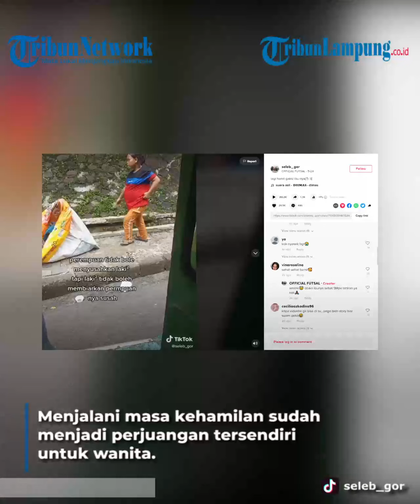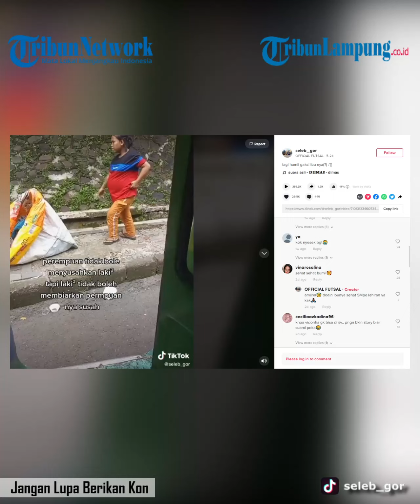Viral Pemulung yang Tengah Hamil Masuk Got demi Ambil Botol Bekas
Menjalani masa kehamilan sudah menjadi perjuangan tersendiri untuk wanita. Memastikan sang janin bisa bertumbuh dan berkembang dengan baik sampai tiba masanya dilahirkan jelas bukan perkara sepele.
Karena itulah, tidak heran bila beberapa ibu hamil diminta untuk mengurangi aktivitas yang berat-berat demi memastikan kandungannya tetap terjaga.
Namun ibu hamil di video unggahan akun tiktok @seleb_gor ini tak bisa mendapat kesempatan serupa. Malah ia masih harus berjibaku di tengah debu dan polusi untuk mendapat rezeki.
Ibu hamil tersebut masih harus menyambung hidup sebagai seorang pemulung. Bahkan ia tampak masih cekatan bergerak, termasuk sampai masuk ke dalam selokan air demi memulung barang-barang bekas.
“Bumil ini sampe turun ke got, buat nyari botol bekas. Dari sisi ini kita bisa lihat, perjuangan wanita pun gak kalah berat. Ikut berkontribusi demi kesejahteraan keluarga. Intinya, ini semua demi keluarga,” begitulah keterangan yang tertulis di kolom caption.
Video yang diunggah itu memperlihatkan seorang ibu hamil yang berusaha untuk memanjat keluar dari selokan. Besarnya perut yang tengah mengandung tak membuat ibu ini kepayahan untuk memanjat keluar.
Ia lantas menghampiri sebuah karung besar yang sudah berisi banyak botol bekas, tampaknya bersiap untuk melanjutkan perjalanannya kembali memulung.
Aksinya ini tentu membuat publik ikut terenyuh.
Banyak yang memanjatkan doa supaya sang ibu hamil beserta janinnya terus diberi kesehatan, serta tentu saja semoga rezeki mereka dilancarkan.